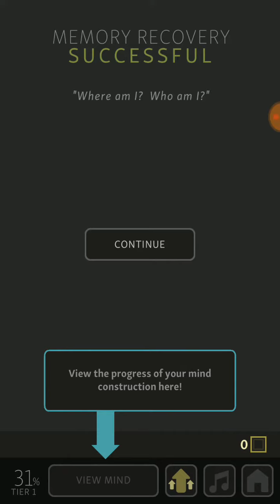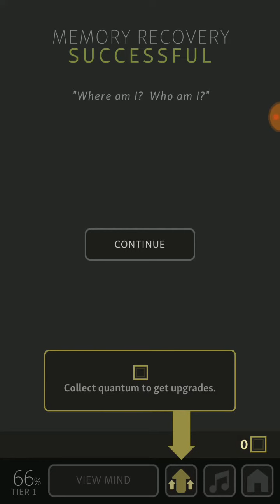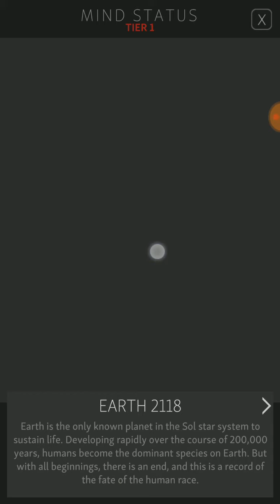Mind Construct gameplay Android-iOS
In Mind Construct, embark into a minimalist sci-fi world as you attempt to collect memories and discover the fate of Earth-- and your own!

Solve colorful levels with quick movements and thoughtful gameplay, unlocking the secrets of the past every level!

The game features:

• Unique skill-based gameplay: Collect memories and avoid the barriers of your mind!
• A rich sci-fi story: Discover who you are... and the fate of the Earth!
• Mesmerizing levels: Each level is hand-crafted with beautiful colors and patterns.
• Instant-play: Incredibly easy to learn, with the first tap of the screen the game begins!
• Entrancing Music: With theatrical quality music, playing is a tranquil and relaxing experience.

Mind Construct is a casual game built within a deep sci-fi world. The rules of the game are simple-- but the secrets of your mind are not so easily unlocked!

For fans of Force Escape, learn the backstory of your frenzied escape from Earth!